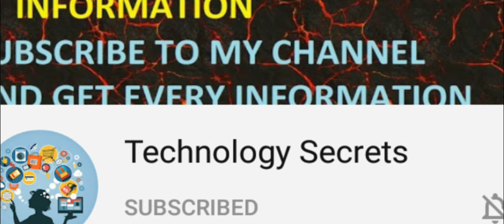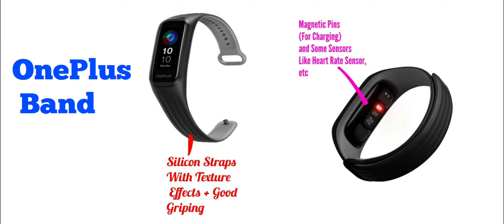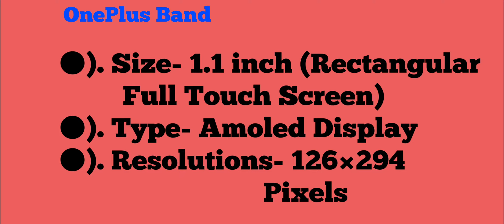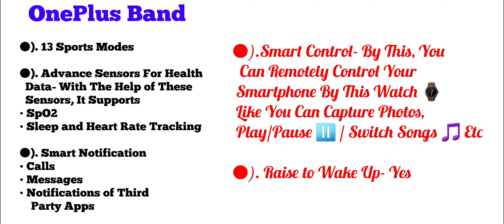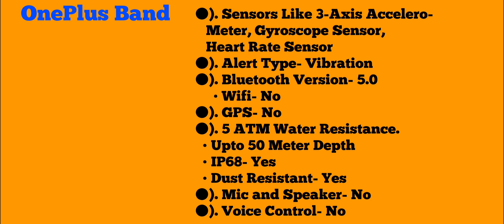OnePlus Band -/All Specifications + Hidden Features -/Best Band Under 2500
iss video me hamne OnePlus Band ka Complete Detail Review kiya hai aur dosto agar aap logo ka budget kuch Rs 2,000 to 2,500  ke aas-pass hai aur aap logo ko confusion hai ke kon sa Smart Band buy kiya jai, toh iss video ko complete dekeye gaa kyoki end tak ke aap log smaj jainge ke kon sa Smart Band aap ke leye best hai